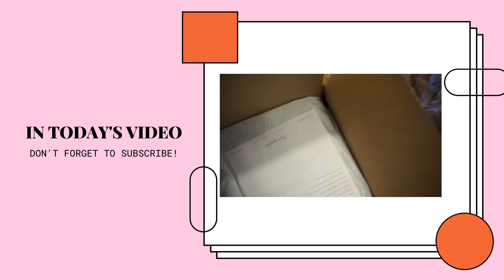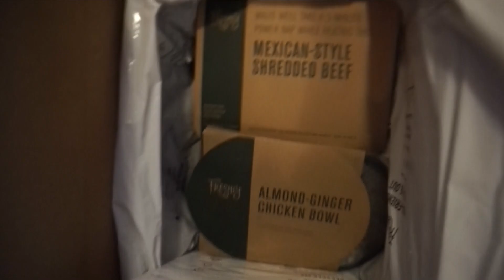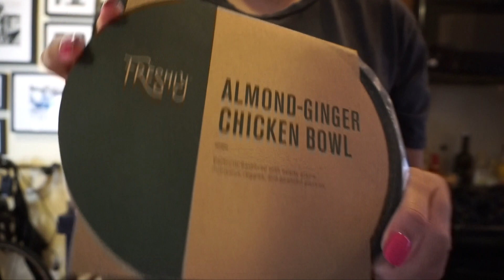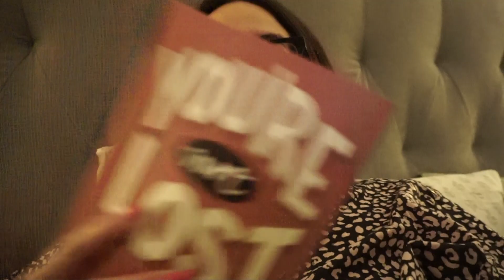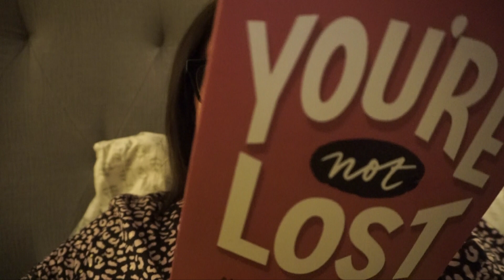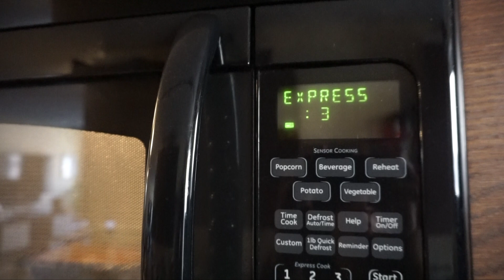I TRIED EVERY QUARANTINE ACTIVITY | Style Operator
Hello! I've literally tried every quarantine activity—from at home gel manicures to baking banana bread. I'm also sharing what I've been eating and my lazy nighttime skincare routine.

XO,
Rose